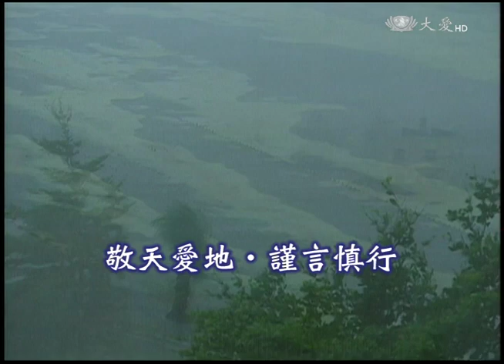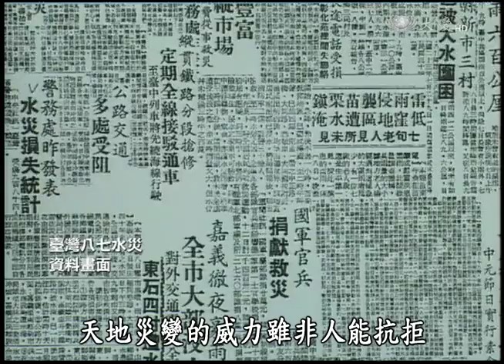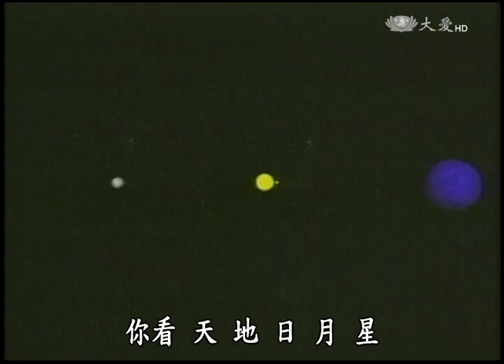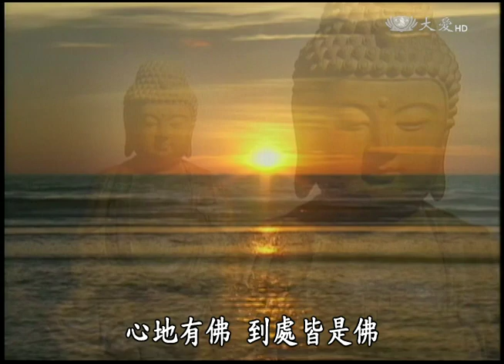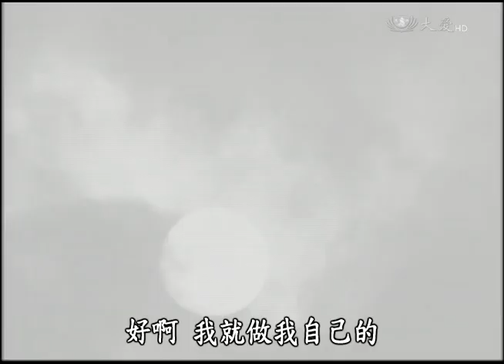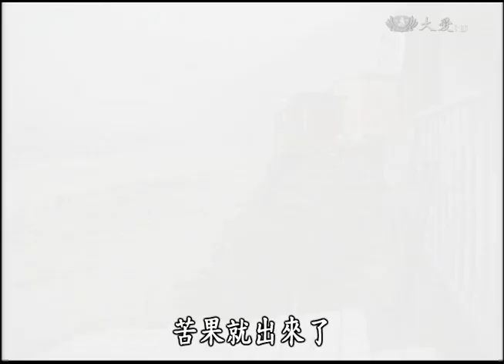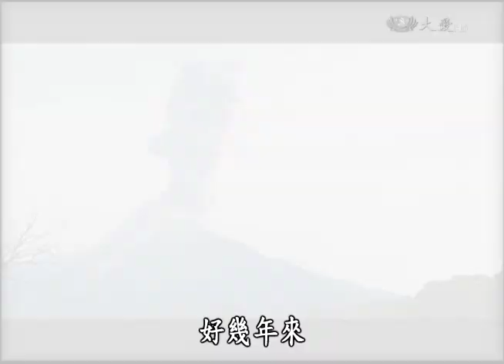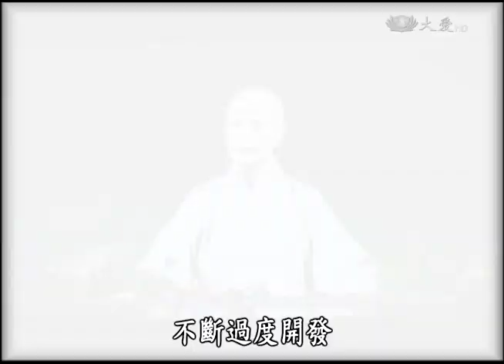【證嚴上人衲履足跡】20160924 - 敬天愛地．謹言慎行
一臺首播：09/24(六) 18:30　重播：09/25(日) 05:30　10/01(六) 05:30

上人說，現在的地球已經進入壞劫，之所以敗壞，起因也是人類的無明造業而破壞。上人說，天地氣候之氣，是隨著眾生業力而轉，故常要大家戒慎虔誠，能自守戒律，就能防非止惡，一念惡念生起，立即自我警覺 斷滅，不生惡行，就不會產生種種惡果。

上人感慨說，天災地變的威力非人所能抵擋，但追究災變原因，卻是源於人心，由於人們恣意妄為，對大自然予取予求
惡「因」加上惡的助「緣」，必然結出惡「果」，眾生就得承受業「報」。上人說，欲防範災難當心存謙卑，縮小自己 ，尊重大自然，人類的貪欲，嚴重破壞了自然生態，使得天災一次比一次，讓人驚心動魄，所以 上人常有來不及之感。
上人表示，人若無敬畏之心必然放縱自己，人們一旦恣意妄為，惡因加上強大惡的助緣，必然結出惡果，眾生就得自己去承受業報了。

上人就因緣果報之理分析表示，天地災變的威力雖非人能抗拒，但追究原因仍須回歸於人心，人心作惡形成業力，業力重於須彌山遂召感苦果。

上人表示，若欲防範災難，唯有敬天愛地，存以謙卑之心，敬畏大自然的力量，才會縮小自己 謹言慎行，則無形中的因緣果報，始能趨吉避凶。上人強調這絕非迷信，而是冥冥之中一股氣的作用。

上人表示，天地還有復甦之時，人心尚有淨化的可能，只要大眾提高警覺，心存敬天愛地，居安思危 戒慎虔誠，就能轉禍為安。

臺灣山林的水土保持系統，已經失調，尤其921地震之後土質鬆動，土中含水量亦已飽和，只要下一場大雨，就足以引發駭人的土石流，這就如同人在重病之後，未及徹底休養生息，元氣尚未恢復，即使是小小的風寒也抵抗不住。

上人以天體運行言之，日 月 星辰，若各就各位運轉規律，彼此無礙則宇宙平安，天地即能調和，若天地之間地 水 火 風，只要其中之一不調和，就會帶來災害，就如地震、水患、火災、颱風等天災。

上人說，一念之間，能立即到此世界或他方世界，心念的作用何其大，故說人心若不起無明亂流，就能調和，如星球在大氣層中運行順暢，就能感得天地調和 風調雨順。

上人表示，天災起於人心，就因緣果報之理，人人的一念好心聚合，就能形成調和的氣流，反之若人心向惡 惡念匯集，天地就會異常。

上人以天體比喻人體，以氣層比喻人的脾氣，表示唯有人心和合，才能發揮良能，若人心失調，心裡亂流徘徊不去，就會影響團體的氣氛。

上人表示，人人不僅要顧好自己的一念心，使其不起無明亂流，還要把與他人之間的，大氣層調好，如此就能風調雨順，否則人心亂流滯留，天地就難以放晴。

上人說 因緣 業力，會使人一次再一次受到災害，所謂眾生共業，人類不斷地造業，使大環境難以降溫，造成惡性循環。

上人說「三界火宅」，是起於人的欲念，人為了享受而造作耗用資源。上人說，人力很微小，但是業力很強，強大的業力，是從每一個人的生活中，點滴所造成的。

上人總是有種來不及的焦急，存於心中，深覺得若再不保護，愈益毀壞的世間，再不糾正愈益敗德的人心，真的是來不及。

上人說，若要世間無災難，大家要先收斂貪婪之心，人人守持戒律，才能真正將惡業力縮小 減弱。上人說，颶風 颱風 氣旋等氣候災難，都是一股氣，這股氣在海面上旋轉移動，若是眾生業力強，就會牽扯著這股氣流，若是人人心中虔誠，這股風雨氣流自然就會減弱，人人心中有愛 有善，就有福氣，這股福氣就能與惡氣流抗衡。